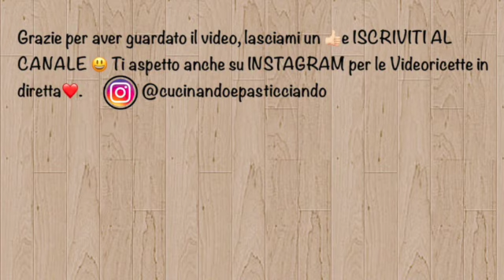CICORIA SELVATICA CON UOVA -FACILE E VELOCE🥬🥬🥬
Oggi pranzetto veloce veloce.
Cicoria selvatica con le uova😋😋 io la adoro cucinata cosi!!

WINDOWS PHONE ➜ per poterlo scaricare.Se lo vuoi provare nel tuo PC lo trovi qui ➜ Dopo averlo installato l’ app, sulla casella di ricerca dovete digitare “cucinandoepasticciando” ed apparirà il canale lo riconoscerete dal logo, cliccate sul logo e poi su “Unisciti” da questo momento riceverete tutte le ricette della giornata comodamente sul vostro smartphone,oppure clicca direttamente qui ➜

➡️MESSENGER
m.me/Cucinandoepasticciando